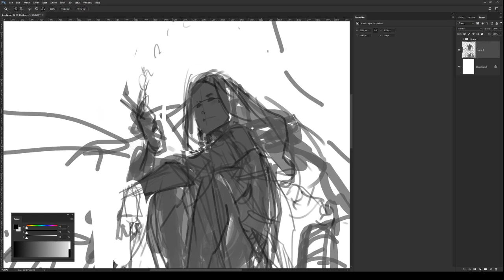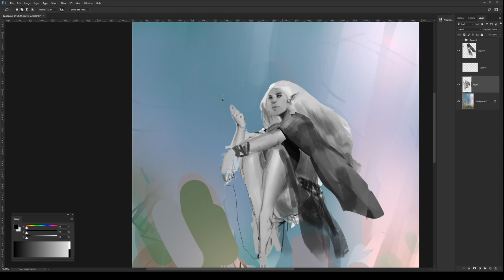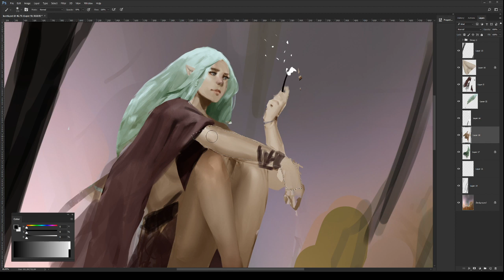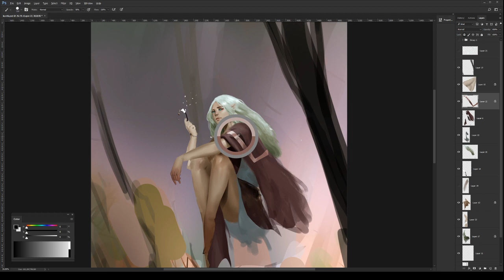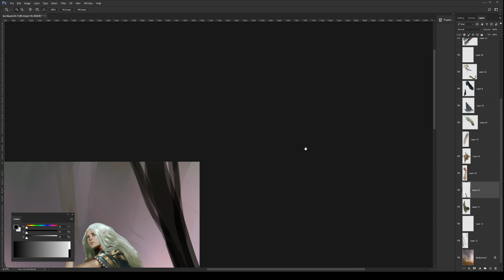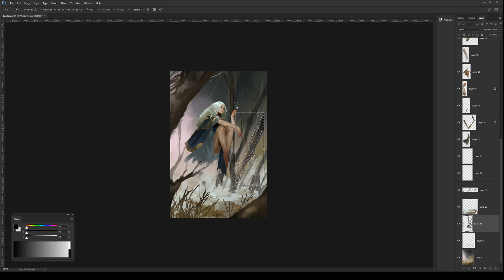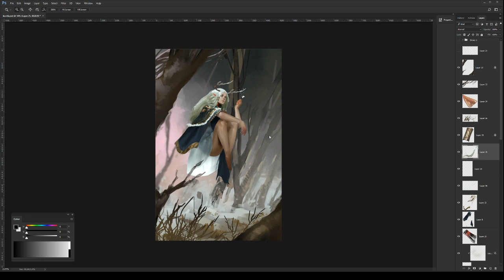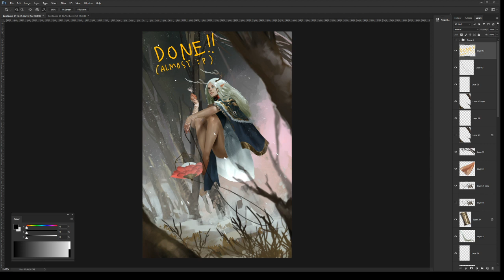Digital Painting Stream #14